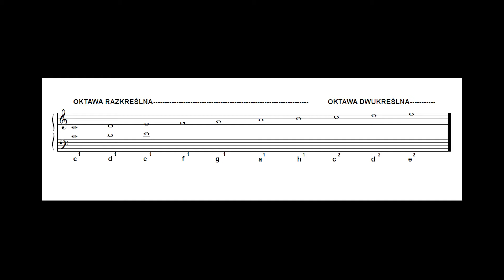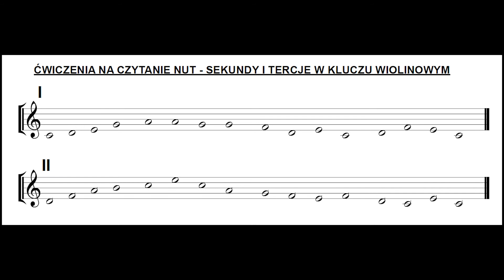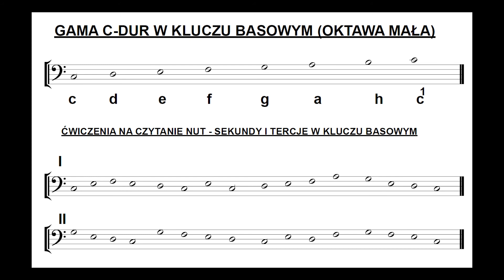WIESZ CO GRASZ ODC3.Sekretne życie tercji! Wszystko co chcielibyście wiedzieć ale boicie się zapytać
Zapraszam na trzeci odcinek kursu Wiesz co grasz - podstawy, w którym dowiemy się czym są tercje i czy mają jakieś sekrety. Będzie też małe wyzwanie! Do dzieła!

Ten darmowy kurs omawia podstawowe zjawiska w muzyce.
Dowiesz się:
--- jak czytać nuty i jak je znaleźć na klawiaturze.
--- po co nam klucze, gama i triada.
--- co to są podstępne interwały.
--- opowiem o rytmie i metrum.
Więc jeśli chcesz komponować swoją muzykę i umieć ją zapisać albo jeśli marzy ci się improwizowanie na fortepianie to to jest dobry start!
Jeśli chcesz się dowiedzieć więcej napisz do mnie, lub zostaw komentarz, na pewno odpowiem.